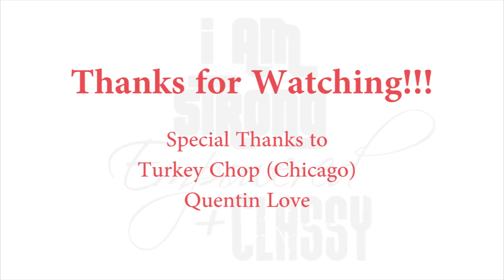SECProject | Vau've Anais - Part 2 of 2: Leaving a Legacy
The Strong, Empowered, & Classy Project highlights the people that know how to surpass boundaries and live happily despite life's major woes. In this episode, Kristen Hayman (@MsJaneThang) sits down with Vau've Anais (@OfficialAnaisPR), an award winning philanthropist and founder of Official Anais PR, a Chicago-based public relations consulting firm; as she shares how Strength, Empowerment and Class has taken a role within her journey through life and career. In this two part episode we discuss a range of topics that include Making a Difference With What You Have, Making the Right Decisions in College, Mental Health and the Power of Leaving a Legacy.

SECProject | Vau've Anais 2 Part Episode
PART 1: Making A Difference With What You Have
PART 2: Leaving a Legacy:

Created, Produced, & Hosted by Kristen Hayman
Jane Thang Productions, LLC

Theme Song: "Starts With You" by Josiah Williams
(featuring J.C. of the Finest)
Album: The Ride Out
Twitter & Instagram: @JDeanWilliams
Facebook.com/JDeanWilliams

Turkey Chop
Quentin Love

Always Remember to Stay Inspired! - @MsJaneThang